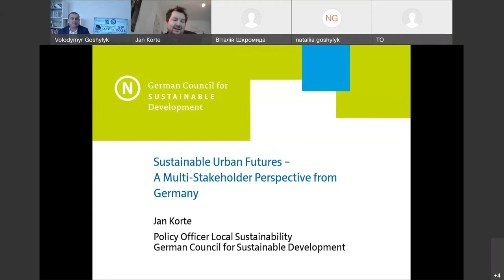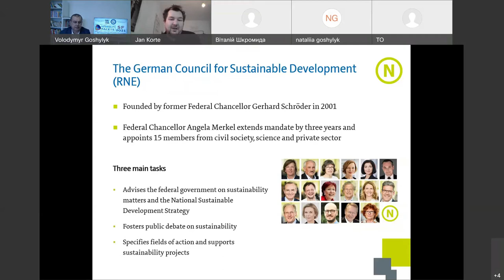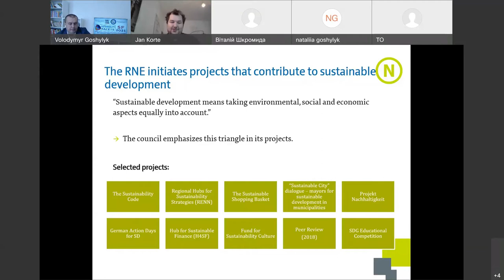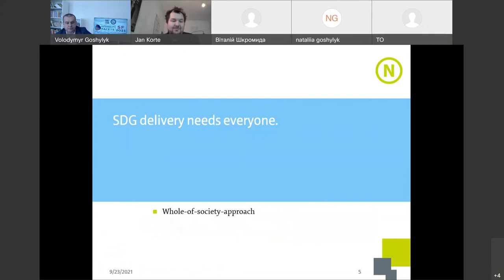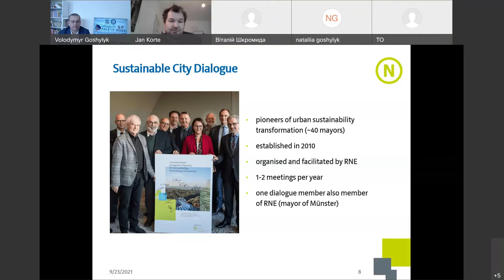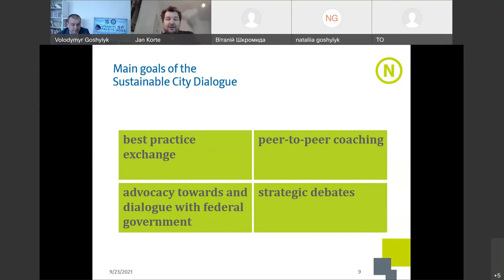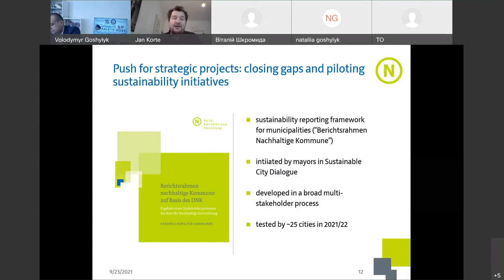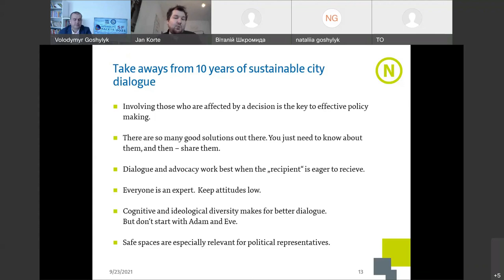SF 2021Keynote Speech - JAN KORTE